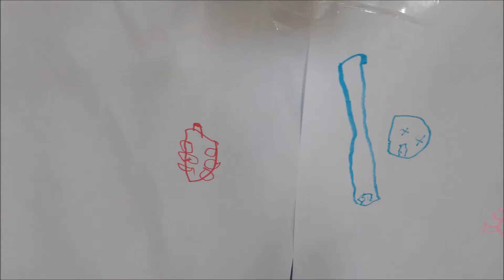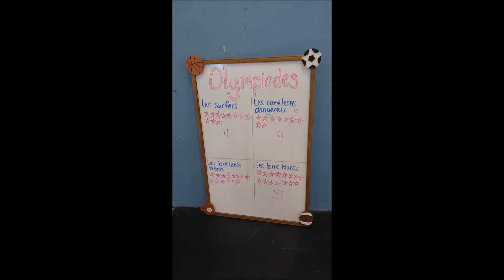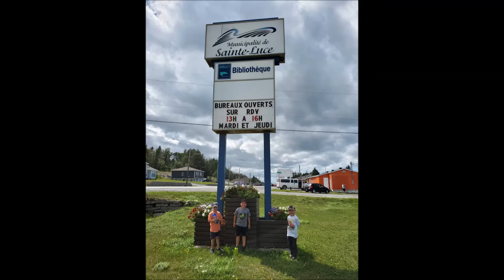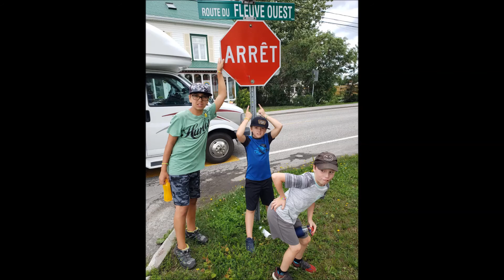Camp de jour de Ste-Luce 2020 (Montage Photos)